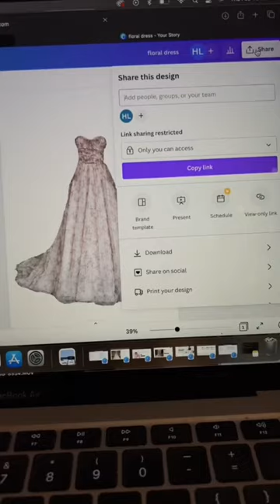I Get Paid to Try on Wedding dresses🤍 (dresses are unreleased from Allure Bridals)